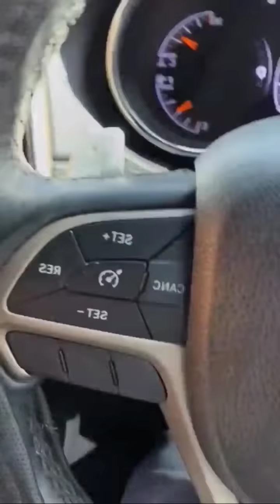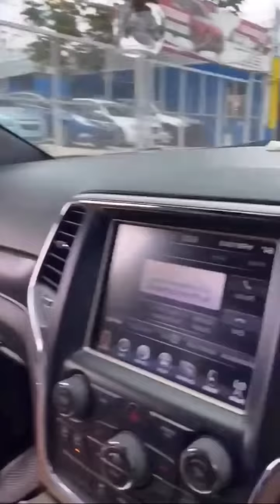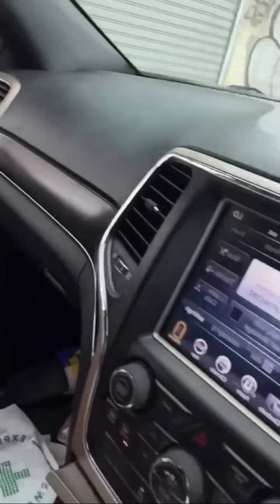Esta mujer si que vale por mil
Gracias a ladi-dy es la mujer que entregó alimentos a personas necesitadas junto a si hijo

Diga Usted si esto no es valentía que es?